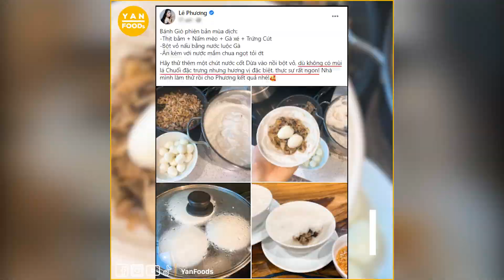Cuộc tranh tài bếp núc của các mỹ nhân Vbiz trong mùa dịch: Lan Khuê làm nhiều món cực khó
★ | Cuộc tranh tài bếp núc mùa dịch của các sao nữ Vbiz: Lan Khuê làm nhiều món khó, Minh Triệu làm nhiều đồ “eat clean” để giữ dáng

Hãy theo dõi Yan trên:
✔️Youtube Yan News :